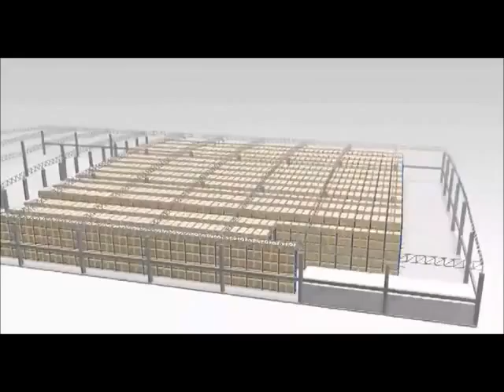Rack Selectivo BESTIL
Funcionamiento: Este sistema de almacenamiento ofrece un fácil y rápido acceso al producto, con gran variedad de SKU’s.